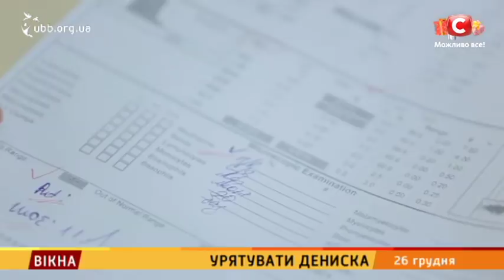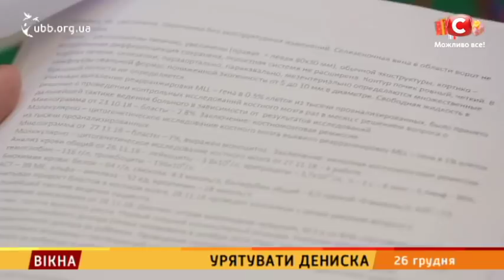Урятувати Дениска – Вікна-новини – 26.12.2018